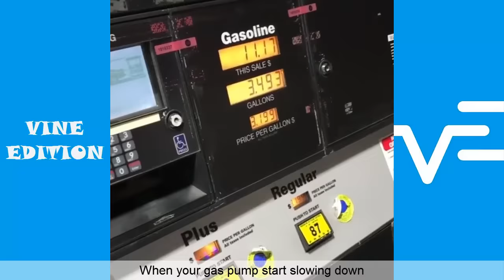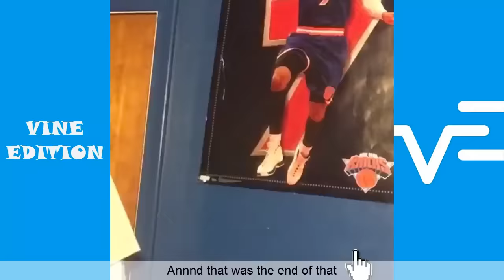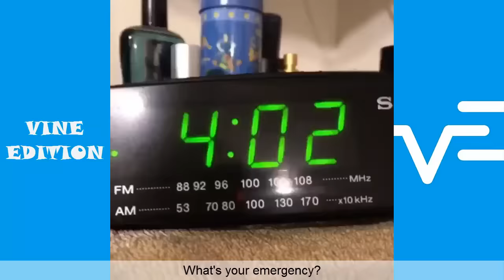Funny Kenny Knox Instagram Videos - Vine Edition✔